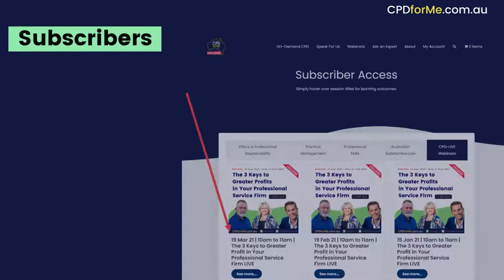Lawyers how to attend CPD-LIVE webinars as a subscriber at CPDforMe.com.au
CPD for Me™ are a multi award winning exclusive continuing professional development publisher.

We offer a wide range of legal and business experts CPD, direct and tailored on your LMS, or ours from $20 a CPD unit/point.

Preview over 100 leading barristers, accredited specialists and legal industry experts

Online library includes Australian substantive law updates including lawyer mandatory CPD subjects:  Professional Skills, Practice Management, Business Skills, Ethics and Professional Responsibility.

Since 2017, proudly developing SAKT an Australian student remote legal and business studies work placement and MidCoast Digital work experience program assisting youth to explore digital career pathways.